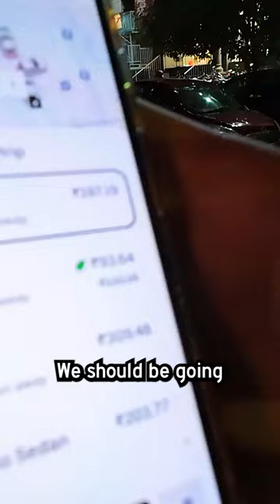Honest auto rickshaw driver India 🇮🇳